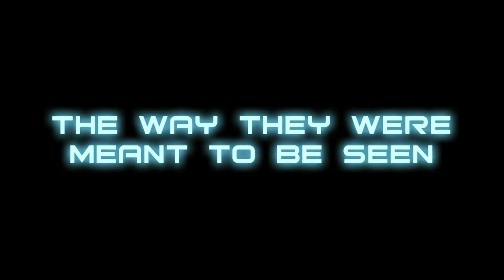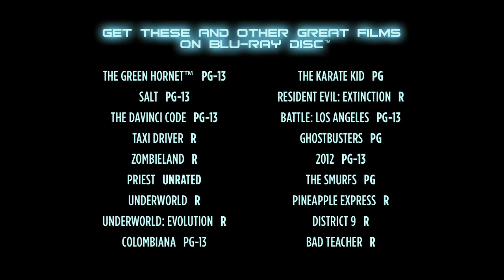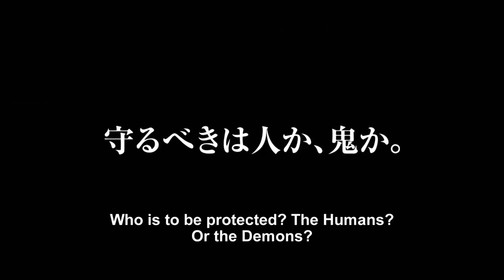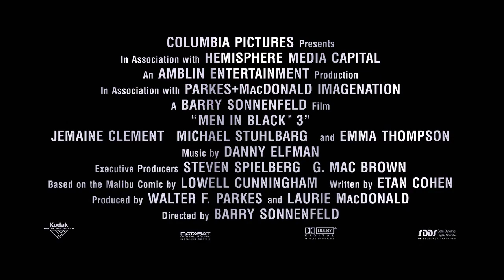Opening de Iron Man: Surge El Tecnívoro Blu-Ray (2013)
Iron Man: Surge El Tecnívoro es una película de anime de superhéroes lanzada directamente para video por Madhouse y es parte del proyecto Marvel Anime. Está dirigida por Hiroshi Hamasaki, un director de anime más conocido por obras como Shigurui: Death Frenzy y Texhnolyze, y basado en una historia escrita por Brandon Auman, quien es conocido por sus trabajos en The Avengers: Earth's Mightiest Heroes y Iron Man: Armored Adventures.
Sinopsis
Iron Man y el Castigador persiguen a la persona responsable del asesinato de James Rhodes. Ellos descubren más de lo que pueden manejar cuando deben luchar con el arma más letal -- una biotecnología que puede acabar con toda la vida en la Tierra
Su Producción
La película es producida por SH DTV Partners, una asociación entre Marvel Entertainment, Sony Pictures Entertainment Japan y Madhouse. Fue anunciada en la New York Comic Con de 2012. El guionista Brandon Auman declaró en una entrevista con MTV Geek que estaba en Japón cuando recibió la llamada de Marvel para participar en el proyecto, y que estaba contento de trabajar con Madhouse. Dijo que la razón para elegir a Ezekiel Stane como el villano principal de la película fue porque él es el "nuevo Tony Stark"
La Su Promoción de Pelicula La publicidad se basó en su mayoría en medios de video para su promoción. Cinco días después del anuncio de la película, Marvel publicó el primer tráiler del proyecto, en él se podía ver a Iron Man y War Machine, y a otros personajes como Nick Fury, Black Widow y Hawkeye, también presentó escasas secuencias de The Punisher. En la segunda semana de marzo de 2013 se publicó el segundo tráiler, con nuevas escenas entre las que destacan las secuencias animadas de Tecnívoro, Maria Hill, Pepper Potts y The Punisher. En la cuarta semana de marzo fue publicado el tercer tráiler de la película de anime donde los personajes tenían diálogos con audio en inglés y un narrador presentaba la película
Lanzamiento en video Esa del La Pelicula fue lanzada en Blu-ray y DVD el 16 de abril de 2013 en Estados Unidos, como así también en España y en Japón fue lanzada el 24 de abril de 2013. En Argentina, la distribuidora Blu-Shine liberó únicamente la edición en DVD desde el 8 de mayo de 2013, pero solo para alquiler en los comercios El DVD no estuvo disponible para su venta hasta el primer fin de semana de junio
2013 MARVEL